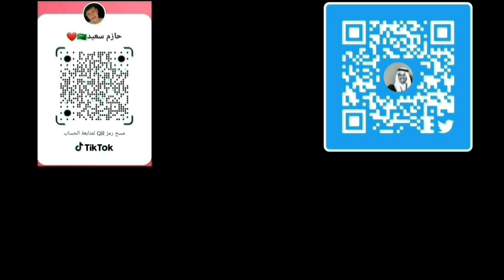ردة فعل 🔴 مباراة الهلال والوحدة الاتحاد الخليج النصر الباطن الشباب العدالة | أفضل هدف في الجولة 😳🤩🔥🔥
ردة فعلي على اهداف الجولة الرابعة مباراة الهلال والوحدة الاتحاد والعدالة الشباب والعدالة النصر والباطن مشاهدة ممعتة اتمنى ماتنسى اللايك👍🏻 والإشتراك👌🏻وتفعل جرس التنبيهات🔔 عشان يوصلك كل مقطع جديد انزلو ان شاء الله❤️.

اللهم صل على نبينا محمد💙

نقدر نوصل  ( 500 ) اخ واخت؟
اشتراكك بيسعدني💙
عددنا (333 )

وتضيفني في حساباتي حياك:
انستقرام:

الهلال
 الاتحاد
الشباب
النصر
الخليج
العدالة
الباطن
الوحدة
الهلال والخليج
الاتحاد والعدالة
الشباب والباطن
النصر والوحدة
مباراة الهلال والوحدة
مباراة الاتحاد والخليج
مباراة الشباب والعدالة
مباراة النصر والباطن
اهداف مباراة اليوم
اهداف الجولة الرابعة
الجولة الرابعة
دوري روشن السعودي
هدف ايغالو
هدف ماريغا
هدف فيتو
هدف حمدالله
هدفين لي حمدالله
هدف محمد فوزير
هدف صالح العمري
هدف الجولة
هدف عالمي
هدف خرافي
هدف اسطوري
هدف ارون بوبيندزا
هدف كارلوس جونيور
هدف هتان باهبري
هدف نواف العابد
هدف سانتي مينا
هدف ابو بكر
هدف عبدالرحمن غريب
هدف تاليسكا
هدف لويس جوستافو
هدف لاعب الهلال
هدف لاعب الشباب
هدف لاعب الاتحاد
هدف لاعب النصر
اهداف اليوم
مباراة بث مباشر
مباراة ممتعة
مباراة اسطورية
مباراة جنون
مباراة عالمية
سالم الدوسري
سلمان الفرج
ايغالو
ماريغا
فيتو
لوسيانو
ابو بكر
احمد حجازي
حمدالله
ميشيل
ميشايل
فرصة ميشيل
ميشيل مو طبيعي
عاد الجلاد
هاتو النصراوي
هاتو الاتحادي
ماثيوس بيريرا
جوستافو كويلار
أهداف الجولة الرابعة
ميشيل مو طبيعي
ملخص مباراة الهلال 3 - 0 الوحدة | دوري روشن السعودي | الجولة الرابعة
ملخص مباراة ‫‫الهلال - الوحدة (الجولة الـ4)
ملخص كامل مباراة الهلال والوحدة 3-0 إنهيار فهد العتيبي - دوري روشن السعودي HD
جولة رابعة ممتعة